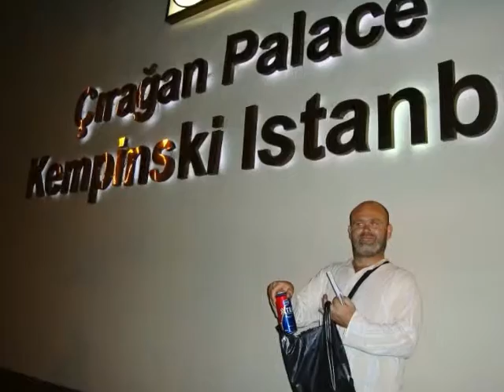BalkanTrip part 8/11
17-dnevno putovanje automobilom od Varaždina do Istanbula preko Skopja, Meteora, Atene, Soluna, Kavale. Povratak preko Bitole, Ohrida, Tirane, Podgorice, Durmitora i Sarajeva.
17 days trip with a car from Varazdin Croatia to Istanbul